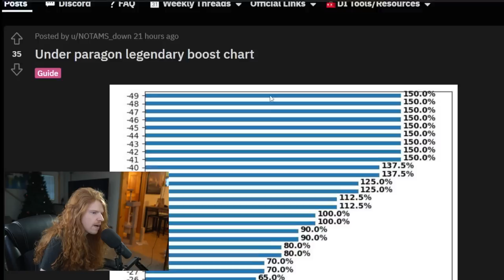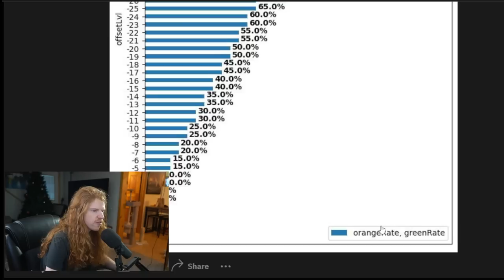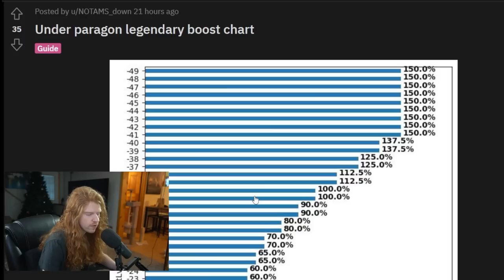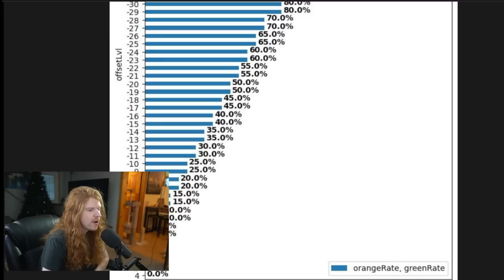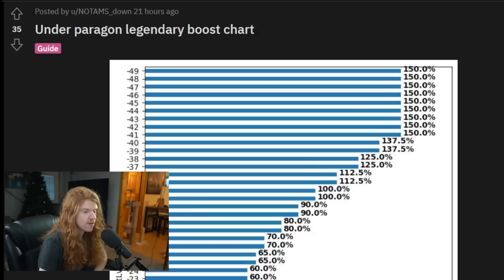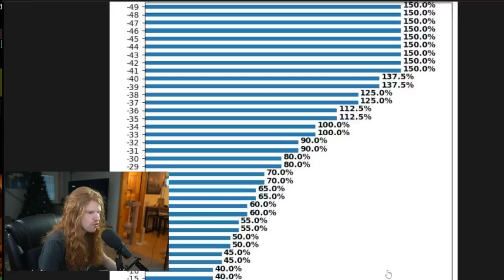LEGENDARY / SET DROP RATE DATAMINED! HOW TO GET MOST LEGENDARIES POSSIBLE! Diablo Immortal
DROP RATE INFO DATAMINED! Get THE MOST Legendary Items POSSIBLE!